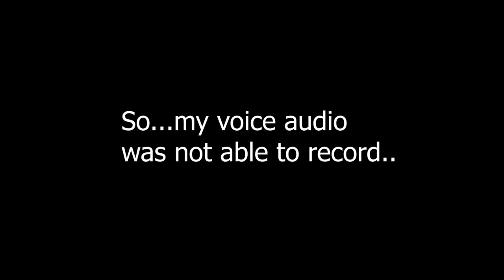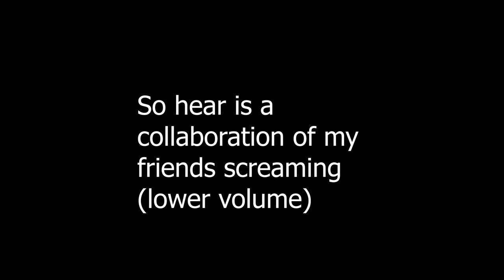Im Getting Surgery...Happy New Year!!!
So basically I will be getting something done to my body. I rather have to enjoy the video first and have a good laugh before I even get into what is going to happen to me.